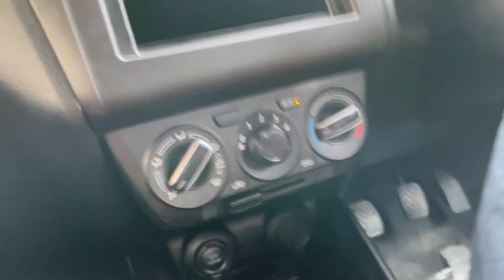Review shoot gone wrong 😨🥲, dubara try karein? 🥹🥹